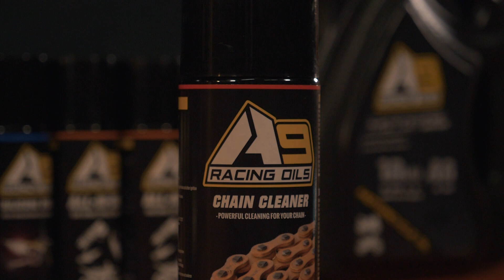24MX Motocross Product Review - A9 Chain Cleaner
A9 Chain Cleaner is a super-efficient chain cleaning spray.
Developed specifically to clean all types of chains, works equally well on the O- and X-ring chains.

A9 Chain Cleaner is designed to clean your chain in the most efficient manner without drying out and damaging the rubber seals in the chain.

24MX Parts Finder - Add your bike and easily find parts that fit

Want more tips, tutorials, news, and race info, don’t miss the 24MX Magazine

About 24MX:

24MX lets you discover thousands of products from the world’s best-known brands, in Europe's largest online shop for motocross and enduro.

We have everything you could possibly need, whether you are looking for motocross helmets, boots, protection or clothing. In addition to riding equipment and protection, we also stock a huge variety of motocross parts such as brakes, chain and sprocket sets, motocross tires, decals and chassis parts.

If you require any tools in the garage or in the pit, we have a wide range to choose from to suit your needs. Ranging from specialized and all-purpose tools to repair manuals and yes - even phone cases, street wear and stickers! You can also personalize items with our custom engraving and embroidery on many of our products, as well as jersey prints and motocross decals/graphics.

In short, if you have the bike – 24MX has the gear!